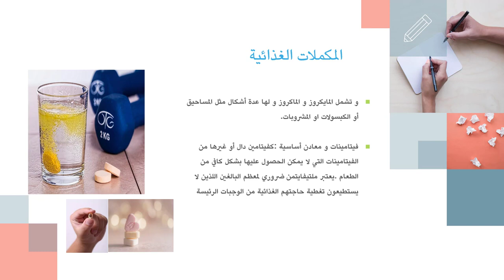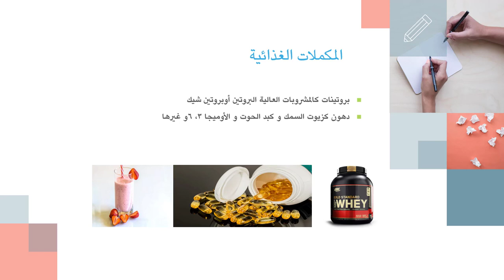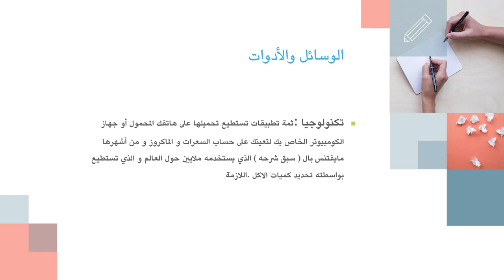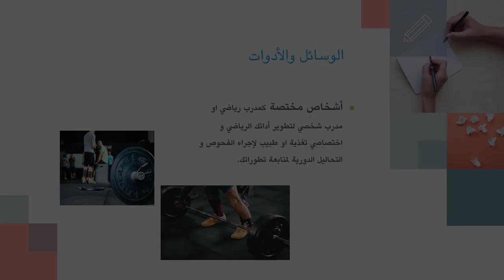كيف تخسر وزنك بذكاء | 21 | المكملات الغذائية